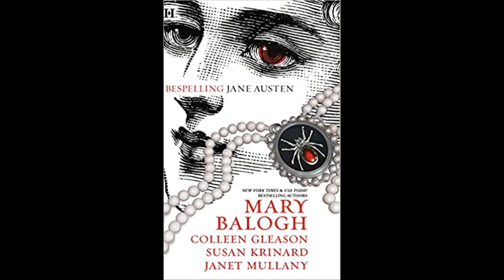Blood and Prejudice - Susan Krinard - Chapter 1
Bespelling Jane Austen
Blood and Prejudice
Susan Krinard

Hello, everyone! Welcome to the start of my channel! Please forgive the small bumps along the way.